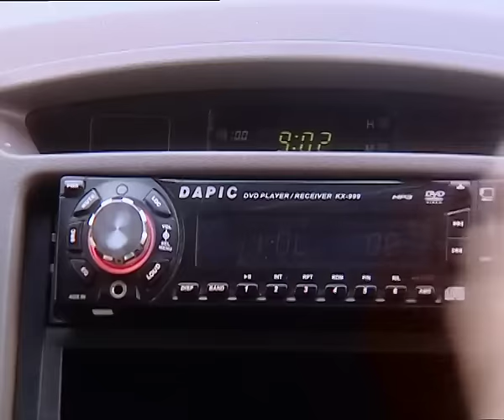Saas Bina Sasural Ep 01 Subtitle